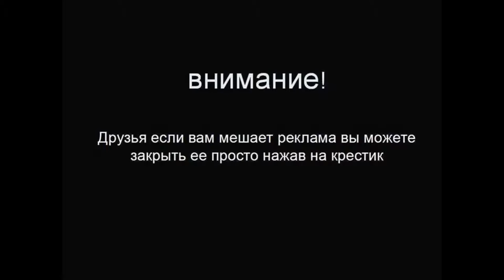Премьера ! Honda Civic Type R Concept 2 ! Смотри прямо Сейчас !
В октябре на мотор-шоу в Париже японцы покажут пятидверку Honda Civic Type R Concept II — второй по счёту шоу-кар, предваряющий выход в свет «горячего» хэтчбека Honda Civic Type R четвёртого поколения. Как и первый концепт, показанный в марте на Женевской автовыставке, новичок оснащён двухлитровым турбомотором I-VTEC (280 л.с.) из серии Earth Dreams Technology, который агрегатирован с шестиступенчатой «механикой». Тем не менее ожидается, что серийный Civic Type R, готовящийся выйти на рынок в 2015 году, получит двигатель помощнее — более 300 л.с. и 400 Н•м. (Если прежде были атмосферные движки, то новый агрегат оснащён турбокомпрессором.) Коробка передач при этом не изменится.
 драйв,